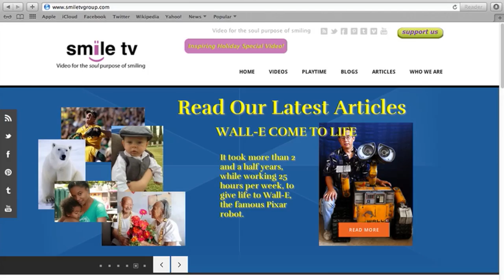Welcome to Smile TV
Smile TV is a fun and interactive network dedicated to bringing positive video and inspiring stories from around the world.  Featuring a variety of videos from humanitarian stories to personal success stories, Smile TV is your one-stop network for all things positive!

FOR MORE POSITIVE VIDEOS!

Farm Sanctuary takes abused and sick animals into their farm and gives them a healthy new home:

The remarkable story of how a Golden Retriever saved Army Veteran Luis Montalvan:

Healthy is the New Skinny is a movement to promote healthy lifestyles for women, serving as a model for at-risk, self conscious teenage girls:

Surfers Healing that takes kids with autism out surfing to experience a new freedom:

The 2013 Junior Blind Olympics where kids with visual impairments from all over the United States compete for medals: